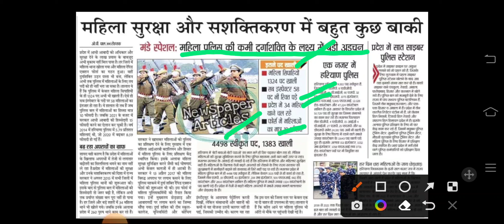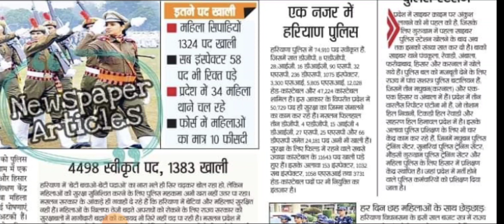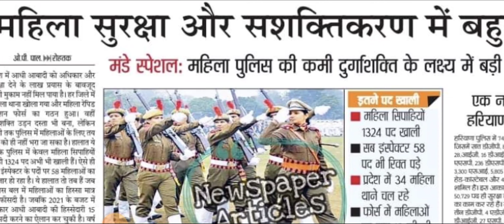Haryana Police Vacancy कितनी है खाली